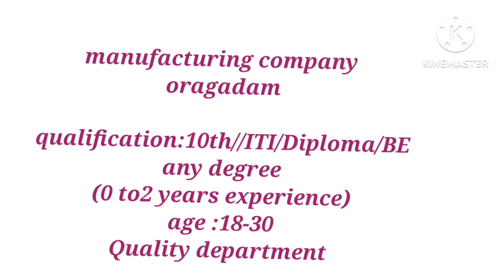jobs today opening manufacturing company job vacancy in chennai 2023